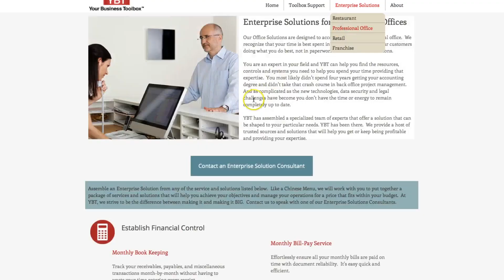Your Business Toolbox™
Our mission at YBT™ is to help you succeed by providing a suite of business services and solutions most small organizations typically cannot afford but desperately need.  Each of our affordable and effective services and solutions are designed to remove the distractions that prevent you from focusing on your business.

Like building a well-stocked toolbox, YBT selects only trusted and capable collaborators who believe in our code ethics, and are committed to providing you the solutions and services when you need them for a price you can afford.  Our collaborators have decades of experience and will help you get the day-to-day tasks done right so you can focus on running your business